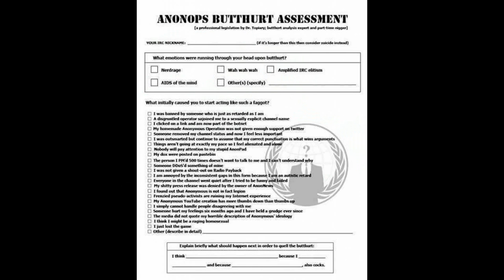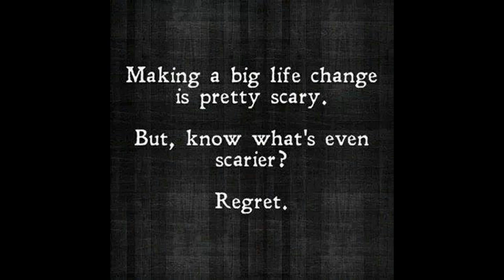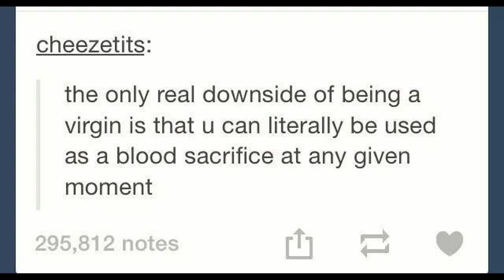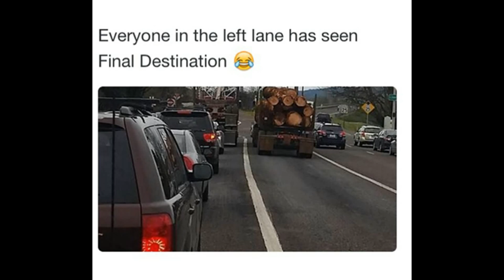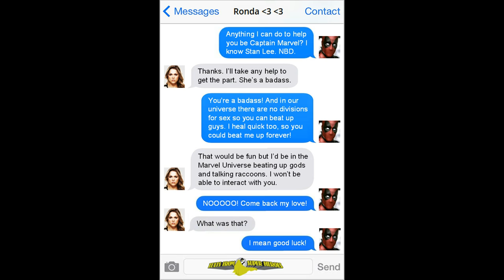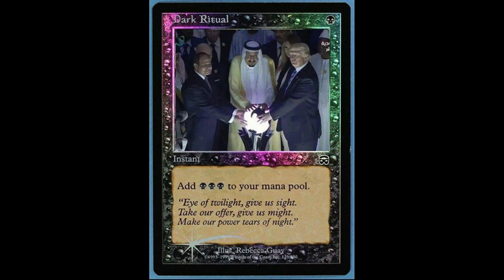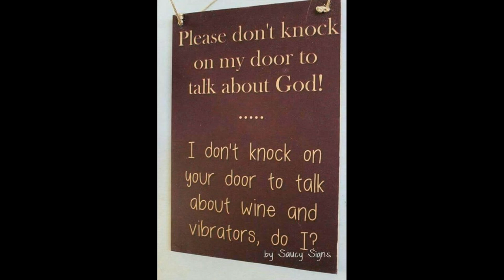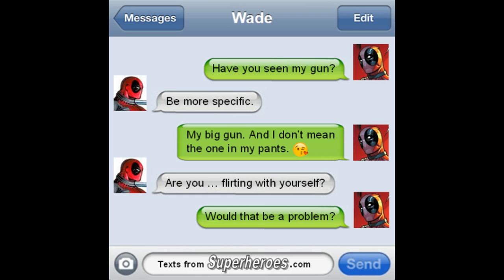humor folder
send fanmail w/letter too: 2247 7th street white bear lake, MN 55110
Clothing Size: Male Extra Large

brittany Victoria clay and Spenser swanson on facebook riddled with multiple used usernames and accounts to hide they cheated. if found out, will leave account s a decoy and laugh at comments cus of there living sucsess. also will change there named G+ accounts and leave comments. cus theres a glitch and broken youtube name coding system that allows multiple comments be placed under the same account(s) used. her newest one starts with an " L " and as always in swedish, european. still setting a good example of " running away " for your future cildren isnt it britt? like a child if found out, leave, decoy, make anew " life " "im perfect right now and living hapoily without you" she says. but the children wont. they have brains too and will develiop. will change do make sure she isnt found out to stay with him and a religion like an over religious person to stay in her living space cus she wants to be an " adult " but her actions are childish and will continue till she dosent care even once found out " A Girl With No Name " will be speciffic as possible to never be found and read this and other defaults to never be found. however ppl in her states know where she lives and her actions which dosent make sence to hide and make more lies like a traveling serial killer till its too late she doesent reely care meening brittany victoria clay aka thorsdottie, thorisdottir (in european languages swedabou a swedish weeabou) shel not like the videos shes in, just watches them dosent acknowledge them at all.Dont see whats said in the videos cus of hiding the truth from you?

brittany victoria clay shel ( britt c )will not like the videos shes in, just watches them dosent acknowledge them at all.
SEND US MALE STUFF TO UNBOX, DRINK AND COSPLAY. NO ALCOHOL ADD USERNAME FOR SHOUT-OUT.